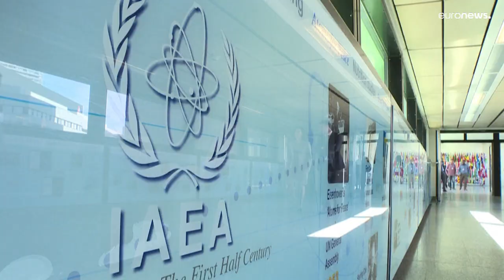EUA prontos para usar força militar caso Irão não cumpra acordo nuclear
O presidente dos EUA está de visita a Israel